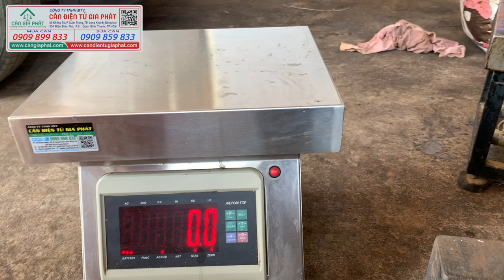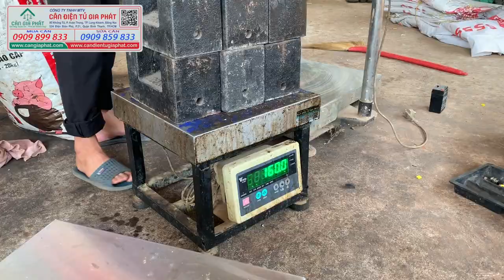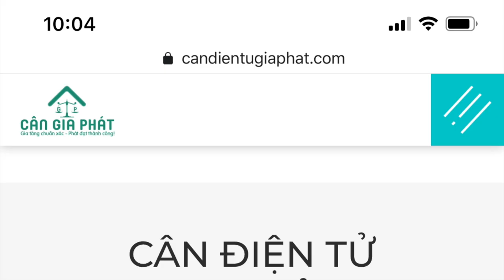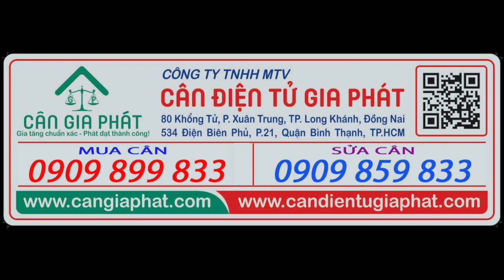Sửa cân điện tử ở Đồng Nai, sửa cân điện tử 150kg 200kg 300kg 500kg 1 tấn 2 tấn ở Tân Phú Đồng Nai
Hotline mua cân điện tử  - 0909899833 (Call & zalo)
Hotline sửa cân điện tử - 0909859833 (Call & Zalo)
Anh chị ở Đồng Nai và cần mua cân điện tử, hướng dẫn sử dụng cân điện tử, sửa cân điện tử; anh chị liên lạc đến Cân Điện Tư Gia Phát xem như đã liên lạc nơi gần nhất, báo giá tốt nhất và sửa cân điện tử nhanh nhất có thể.